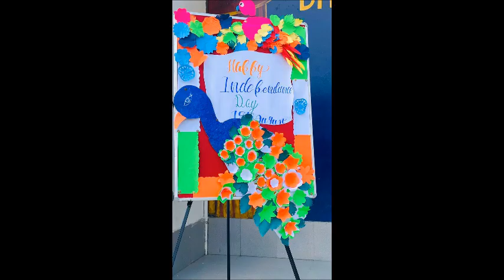independence day celebration session 2023-24